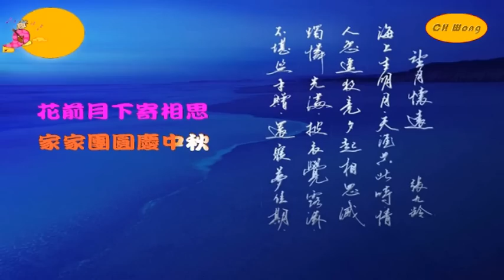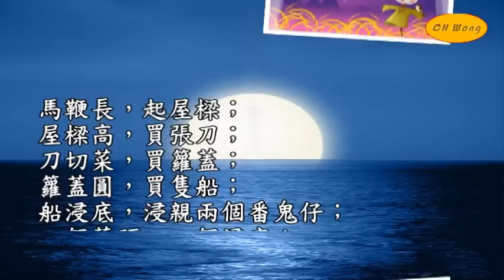中秋節快樂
中秋節有許多別稱：因節期在八月十五，所以稱"八月節"、"八月半"；因中秋節的主要活動都是圍繞"月"進行的，所以又俗稱"月節"、"月夕"；中秋節月亮圓滿，象徵團圓，因而又叫"團圓節"。在唐朝，中秋節還被稱爲"端正月"。關於"團圓節"的記載最早見於明代。